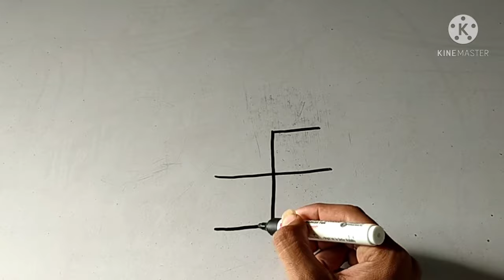Swastik से हनुमान जी का drawing कैसे बनाये | Hanuman जी का चित्र कैसे बनाये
Swastik से हनुमान जी का Drawing बनाना सीखिए

नमस्कार दोस्तों आज हम हनुमान जी
बजरंगबली आज हम बजरंगबली श्री हनुमान जी का drawing चित्र स्वस्तिक Swastik की मदद से बनायेगे
पवनपुत्र हनुमान जी की ड्राइंग बनाना सीखेंगे
बालाजी महाराज का चित्र कैसे बनाये